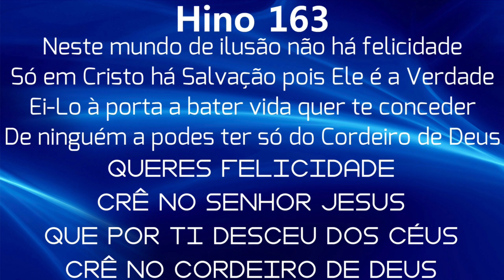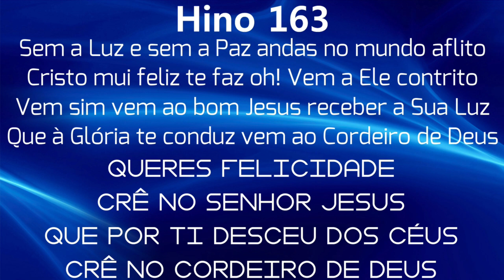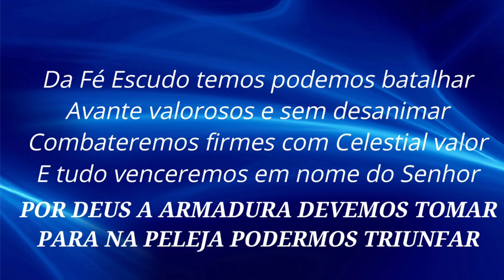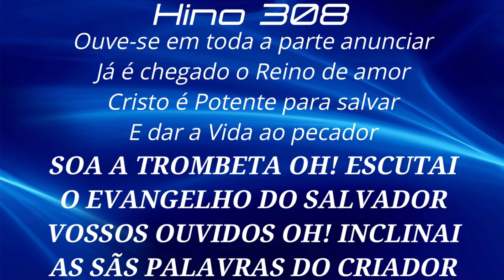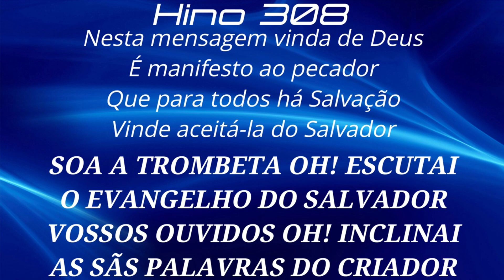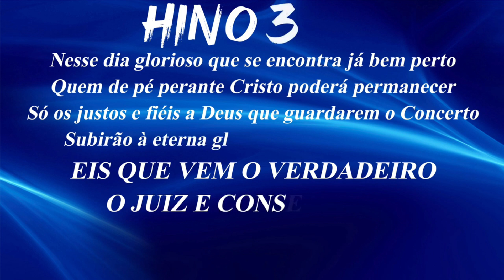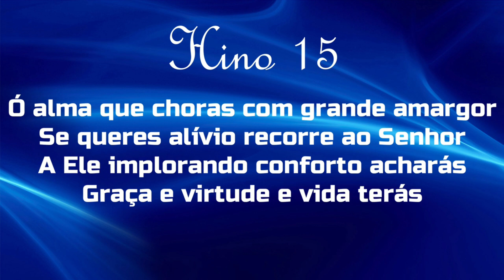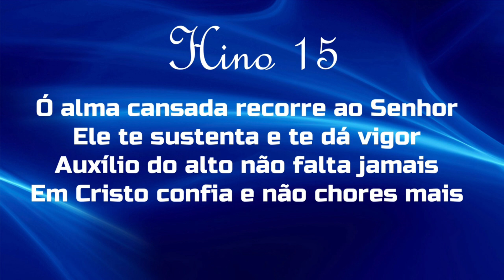HINOS CCB COM LETRAS - 5 HINOS SELECIONADOS 163-280-308-390-15 - LOUVE E CANTE